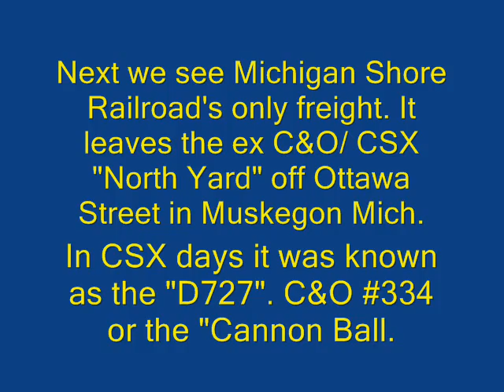Action on the Michigan Shore Railroad.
Watch a transfer freight of covered hopper cars  as it travels from the ex CSX North Yard to the ex GTW Henry Street yard in Muskegon Mich. Then watch a night run of the MSRR version of the old C&O "Cannon Ball" as it crosses Laketon Avenue Crossing. Then watch the Cannon Ball as it charges up "Strawberry Hill" on Airport Road Norton Shores Michigan. I inadvertently stated that the transfer job was sand cars. These were in reality  empty cars from Fremont Michigan from the Cooperative Elevator. In C&O/CSX days, several insolated box cars and Mechanical Reefers where handled for Gerber Baby Food Company along with three 100 ton hoppers of coal for Gerber's cogeneration power plant.
By the time Michigan Shore took over all trackage of the ex C&O/Pere Marquette "Allegan Subdivision", Gerber's had switched from glass containers to plastic cutting down on tonnage. It didn't pay MSRR to carry Gerber Baby Food as a customer. Gerber's today is served by truck. MSRR goes to Fremont Mich on an as need basis to service the Cooperative. MSRR serves an Ethanol Storage Facility at the old Napsol Oil Refinery in North Muskegon off M120. It provides Ethanol for gasoline blending at the Marathon  Terminal. This Ethanol business has about 10 or so tankers a week. MSRR also serves Webb Chemical which handles about 10-15 tankers a week
The closing of the Sappi Fine Paper Muskegon mill has resulted in the loss of about 60 box car loads shipped from Sappi along with a tank car loads of "caustic soda" which is a bi- product of paper making. Nugent sand on the ex GTW is the main customer of MSRR along with box cars of News Print for the Grand Rapids Press which is transferred to Truck  at the Steindler Paper Co warehouse in Norton Shores. The Coopersville & Marne could build a siding and serve the Grand Rapids Press Printing plant directly from Fuller Jct in Grand Rapids from the Grand Rapids & Eastern Railtex/Rail America line. The power for the Cannon Ball is a GP38-2 lettered Grand Rapids & Eastern and a GP38-2 lettered Mid Michigan. The GR&E operates ex GTW trackage east of Grand Rapids Mich, through Ada Mich home of Amway Corp. The Mid Michigan operates ex C&O/CSX trackage out of Greenville Mich. Mid Michigan Traffic is down since Electrolux( Kalvinator) refrigerator plant closed and moved to Mexico
The C&O North Yard serves as MSRR main "classication yard" having more trackage than the ex GTW Henry Street Yard which serves as their main locomotive and car shop facility.